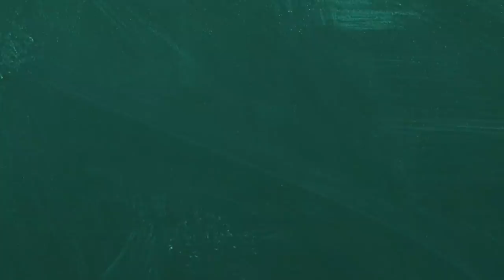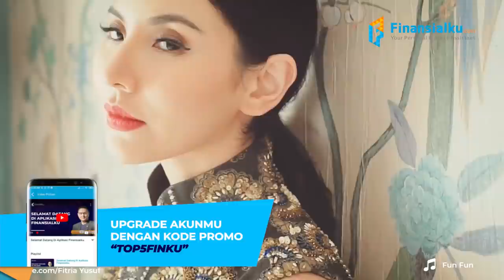Fitria Yusuf: Direktur Utama Jalan Tol Sekaligus Model yang Jadi Mualaf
Kamu tau wanita cantik satu ini? Wanita yang memiliki begitu banyak profesi, dan perjalanan karirnya dalam dunia bisnis pun kerap menjadi motivasi bagi banyak orang. Fitri Yusuf mulai dikenal publik karena kisah asmaranya hingga perjalanannya di dunia bisnis.
Fitria Yusuf lahir pada tahun 1982 sebagai anak perempuan dari Yusuf Hamka yang ternyata seorang pengusaha ternama sekaligus tokoh Muslim Tionghoa Indonesia, hasil pernikahannya dengan Lena Burhanudin.
Lalu bagaimana sebenarnya kehidupan Fitria Yusuf ini? Yuk, simak beberapa fakta menarik berikut ini.
1. Seorang wanita karir
Sebagai putri dari salah satu pengusaha ternama di Indonesia, rupanya status dan kekayaan yang dimiliki oleh keluarganya tidak membuat Fitria Yusuf menjadi seorang yang malas ataupun menjadi anak yang hanya bisa menikmati harta orang tuanya saja, lho. Sebaliknya, Fitria Yusuf ternyata seorang yang juga pekerja keras! Hal ini terbukti dari usaha yang telah ia lakukan untuk menjadi pebisnis yang sukses seperti ayahnya.
Sebagai informasi, Jusuf Hamka yang adalah ayah dari Fitria pernah menjabat sebagai Direktur Utama PT Citra Marga Nusaplaha Persada (CMNP) Tbk, yaitu sebuah perusahaan konsorsium yang terdiri dari beberapa BUMN maupun perusahaan swasta yang bergerak di bidang infrastruktur, seperti mengurus pembangunan jalan tol. Nah, kerennya Fitria Yusuf juga ternyata pernah menjabat sebagai Presiden Direktur Citra Marga Nusaphala Persada, dan juga menjabat sebagai Presiden Direktur Podjok Halal. Bukan hanya karena ayahnya yang pernah menjabat menjadi direktur, Fitria memang mampu melakukan hal tersebut.
Namun, ia bukan tipe wanita yang cukup melakukan satu pekerjaan saja, ia senang mendalami berbagai macam pekerjaan. Hal ini terbukti dari banyaknya jenis pekerjaan yang sudah pernah ia geluti, mulai dari menjadi Fashion Market Editor pada sebuah majalah hingga berbagai bidang pekerjaan lainnya.
Berdasarkan pengakuan Fitri Yusuf sendiri, hal ini ternyata ia lakukan karena dirinya memang termasuk seorang yang passionate dalam berbagai bidang, sehingga menurutnya selama pekerjaan itu halal dan juga menjanjikan maka akan ia lakukan.
2. Tertarik Dunia Fashion
Selain terjun ke dunia bisnis, Fitri Yusuf juga ternyata seorang yang sangat tertarik dengan dunia fashion lho, dan bahkan banyak yang mengakui bahwa dirinya memiliki bakat untuk menjadi seorang model atau peraga busana. Selain aktif di Instagram, Fitria juga ternyata seorang penulis buku dan juga fashion editor, dan karyanya pun telah tampil di beberapa media. Salah satu buku yang pernah ia tulis bahkan menjadi best seller lho, tepatnya yaitu buku Hermes Temptation
3. Seorang Mualaf
Pada tanggal 12 Maret 2020, Fitria Yusuf sempat membuat heboh masyarakat Indonesia dan para penggemarnya dengan keputusannya untuk menganut Agama Islam dan menjadi mualaf. Dengan dibimbing oleh KH Zaitun Rasmin, Wakil Sekretaris Jenderal Majelis Ulama Indonesia, Fitria Yusuf dengan mantap mengucapkan kalimat syahadat di Masjid Lautze, Jakarta Pusat.
4. Memiliki ayah yang juga seolah mualaf
Selain dirinya sendiri yang berstatus sebagai mualaf, ayah Fitri Yusuf, yaitu Jusuf Hamka juga ternyata seorang mualaf lho, dan kini dikenal sebagai salah satu tokoh Islam yang cukup berpengaruh, khususnya dikalangan muslim Tionghoa. Selain itu Jusuf Hamka juga ternyata adalah anak angkat dari Buya Hamka, salah satu ulama besar yang pernah dimiliki oleh Indonesia.